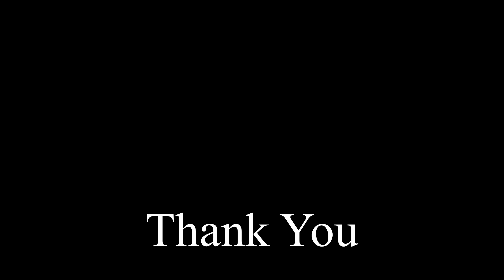The BEST song in each XXXTentacion Album / EP / Mixtape | [Bad Vibes Forever, 17, Skins etc.]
Best XXXTENTACION song for every Album / EP | (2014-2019)

Albums / EP:
- ? (2018)
- Skins (2018)
- 17 (2017)
- Revenge (2017)
- Members Only 1, Members Only 2, Members Only 3, MOV4
- Ice Hotel (2014)
- The Fall (2014)
- A GHETTO CHRISTMAS CAROL
Songs: